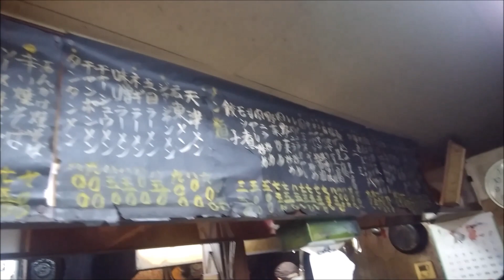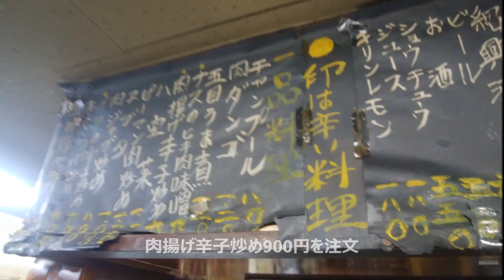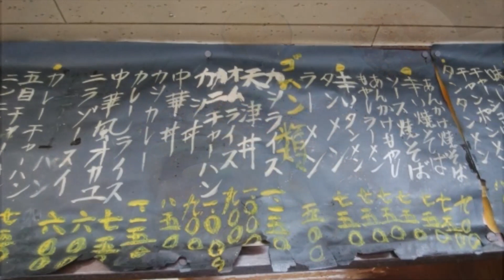昭和の食堂 茨城県土浦市「中国料理なかむら」